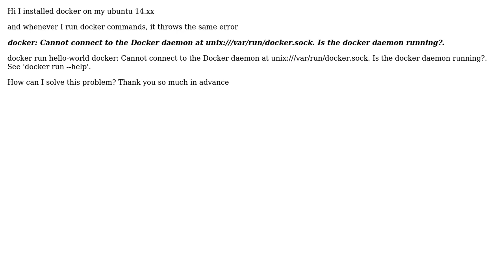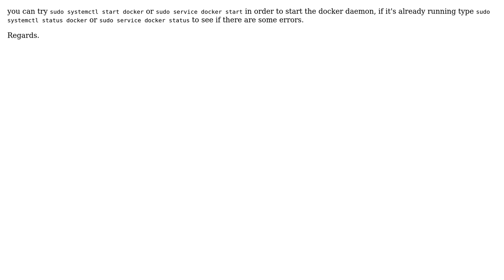Cannot connect to the Docker daemon at unix:///var/run/docker.sock. Is the docker daemon running?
docker: Cannot connect to the Docker daemon at unix:///var/run/docker.sock. Is the docker daemon running?

With thanks & praise to God, and with thanks to the many people who have made this project possible! You are responsible for your own actions.